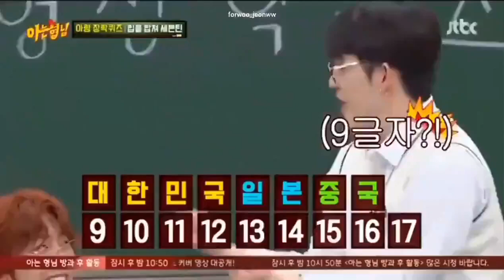Seventeen S.Coups, Mingyu, Hoshi, The8 & Jeonghan saying "Indonesia" on Knowing Brothers